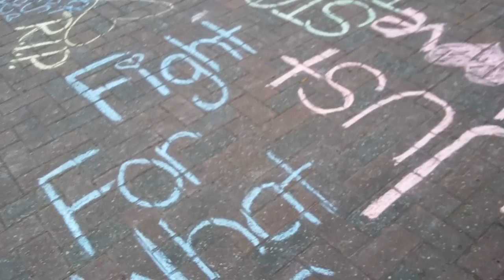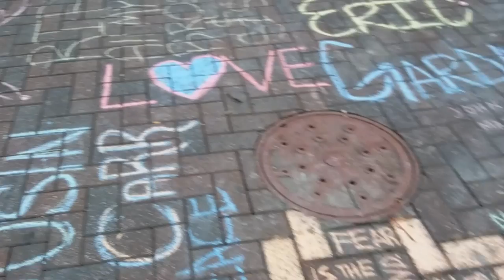Charlotte, NC protest Trade St. September 24, 2016